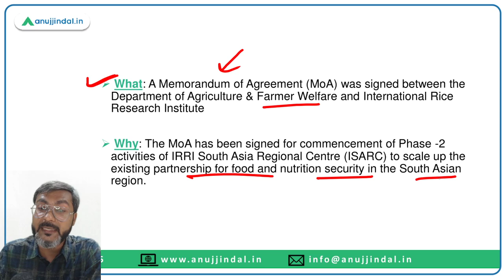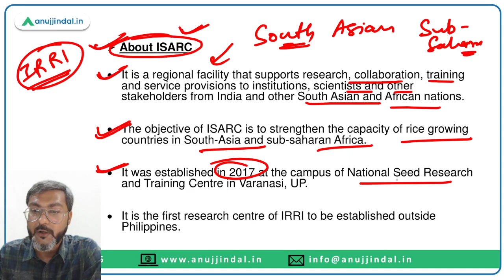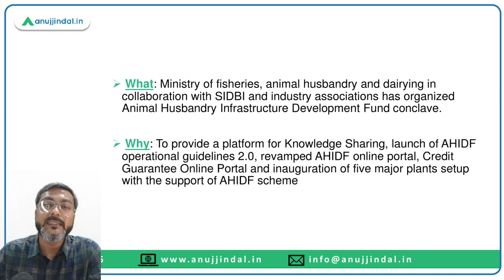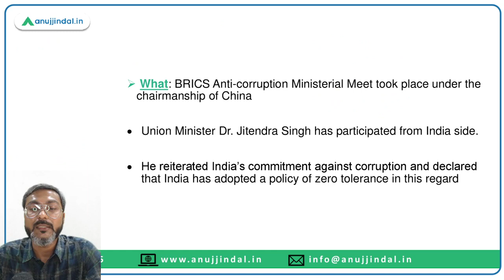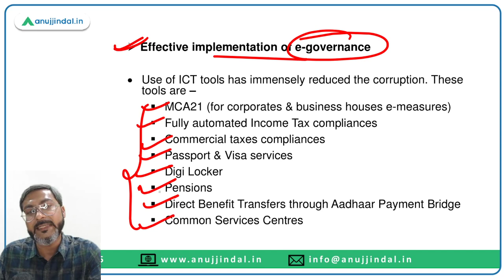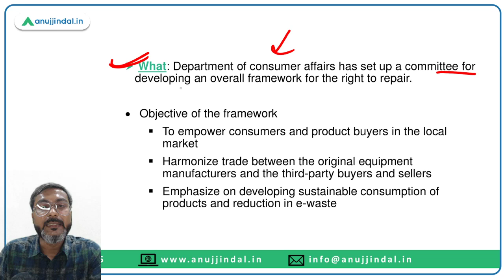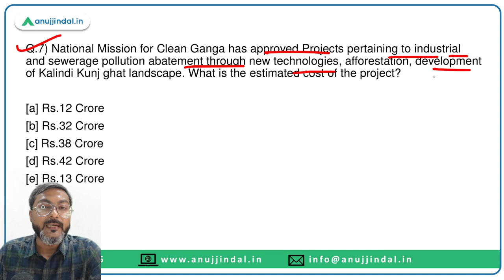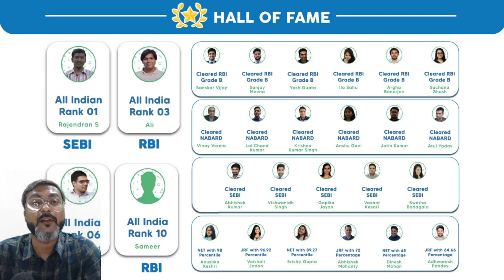PIB Current Affairs 24*7 Current Affairs | RBI Grade B | July 12th-15th - Manish Sir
In this session we will discuss IRRI South Asia Regional Centre MoA with DoAFW, Animal Husbandry Infrastructure Development Fund conclave, BRICS Anti-Corruption Ministerial Meet, Framework for the right to repair, BRICS Labour and Employment Minister’s Meeting, National Conference of State Agriculture and Horticulture Ministers and other important PIB News.

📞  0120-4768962